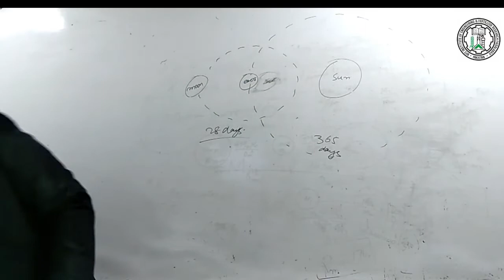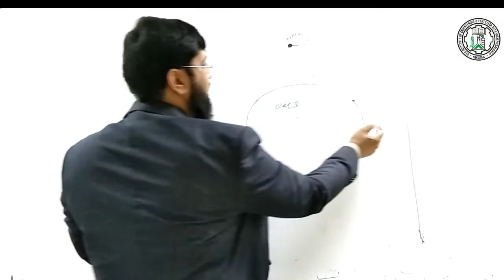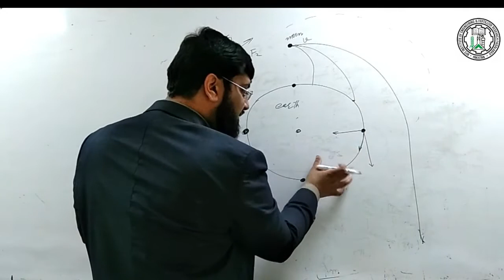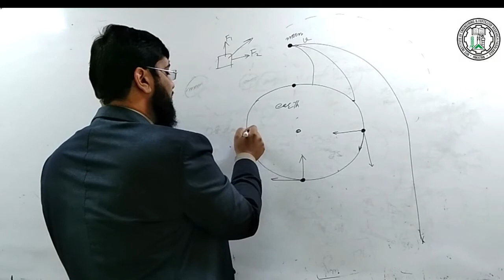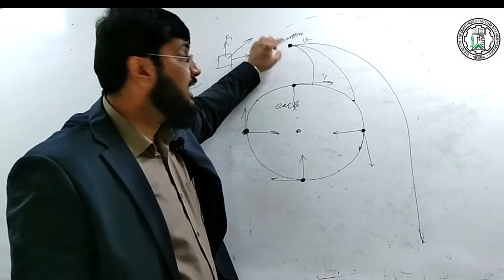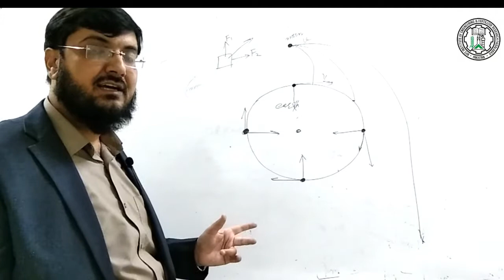How Earth Revolve around sun